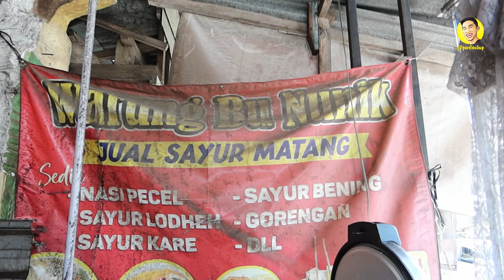Akhirnya menemukan sayur gule daun singkong kaspe, lauk lele goreng cukup 10ribu!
Perjalanan Kuliner kali ini saya meluncur ke daerah Siman, disini saya makan sayur gule daun singkong lauk lele goreng.

Warung bu nunik
► Alamat : 4FFV+457, Jl. Tj., Tanjung, Patihan Kidul, Kec. Siman, Kabupaten Ponorogo, Jawa Timur 63471
► BUKA  : Setiap hari, pukul 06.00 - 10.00 WIB
► HARGA : Mulai Rp. 5000,-